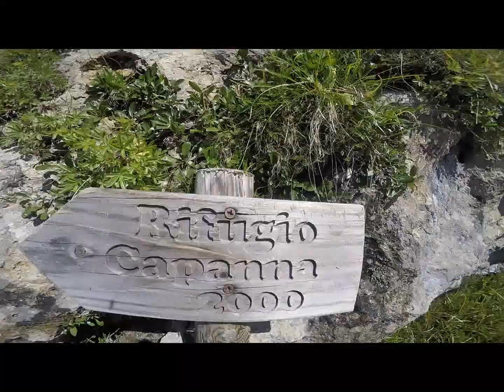Giretto al Pizzo Arera - Capanna 2000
Giretto ad anello in compagnia con EdoSka e EdoSacchi